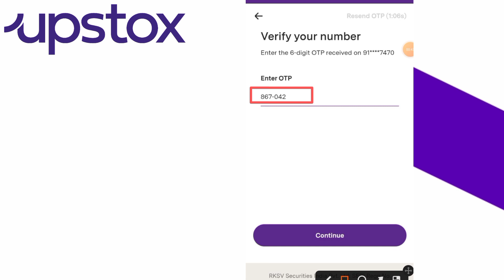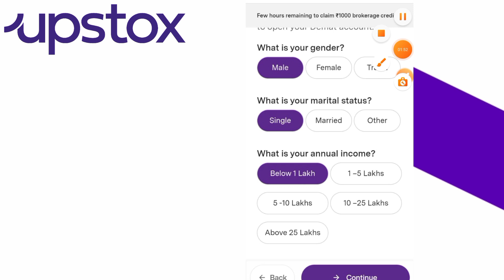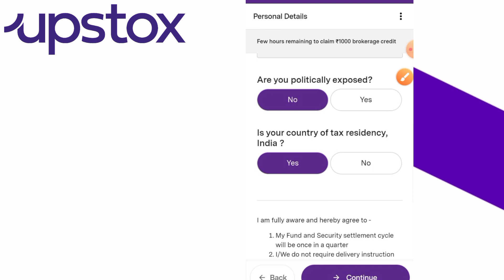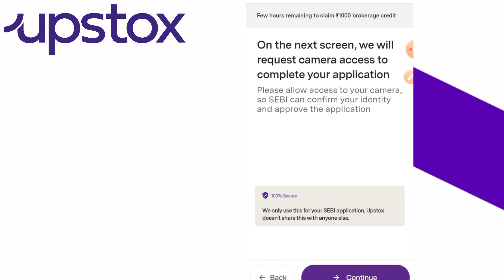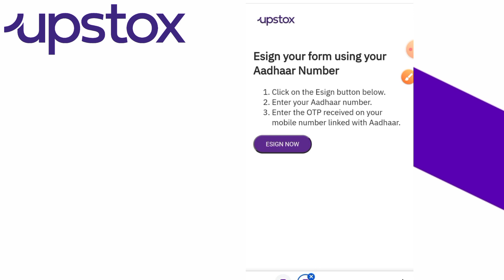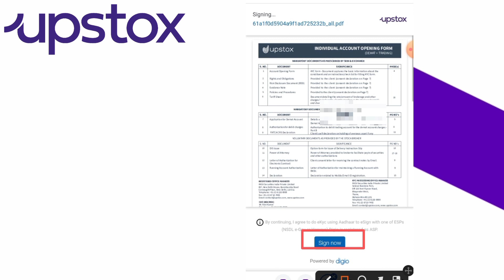Upstox Demat Account Open Process | How To Open Upstox Demat Account Online | Trading Account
Your Queries -

how to open demat account in upstox
upstox me trading account kaise khole
upstox me account open ka complete process
complete account opening upstox
upstox account open full process
upstox full details
upstox full review